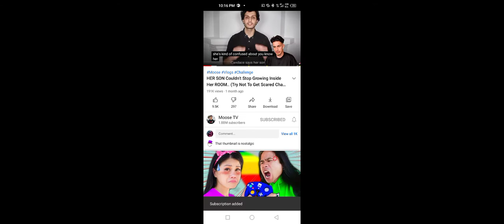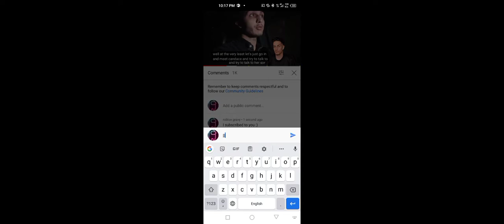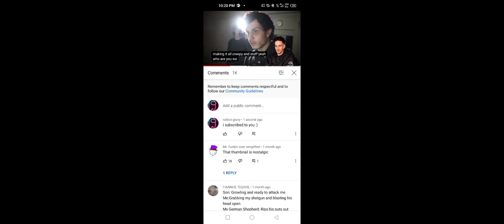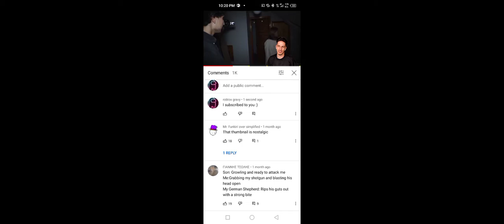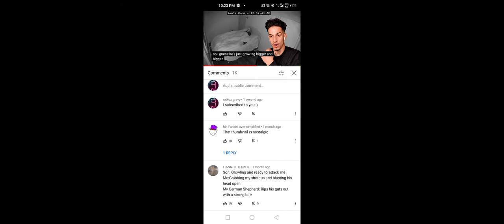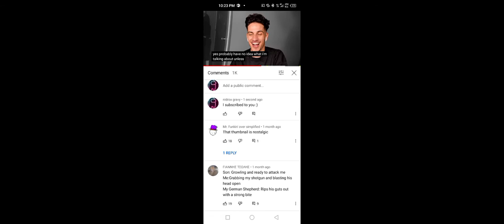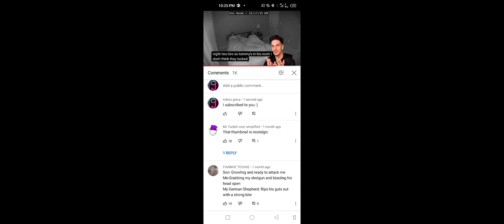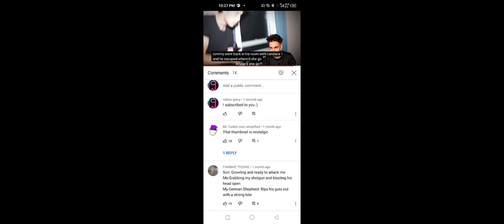her son can't stop growing at night